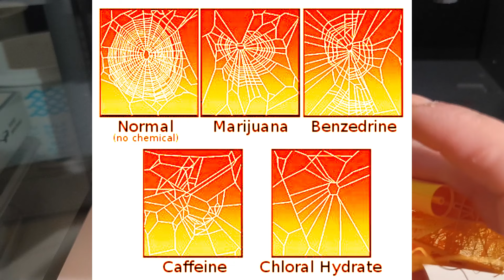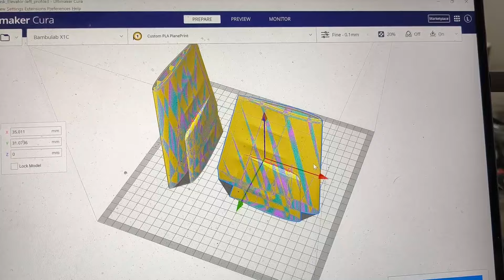Aeromodello ASK 14 Planeprint stampato con Bambu Lab X1C parte IV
Il Masali è fuori controllo! Cercando di stampare con il WL-PLA si trova la Bambu Lab invasa da ragni tossici e squilibrti, deve improvvisarsi addrittura barbiere (e scopriamo che come barbiere è pessimo tanto quanto come aeromodellista). Questa storia finirà male, ma lui non vuol sentir ragioni e imperterrito va avanti come sempre: a testa bassa e senza curarsi dei consigli di chi lo vorrebbe far desistere.

Se sei davvero sicuro di riuscire a sopportarla, qui trovi la playlist del progetto